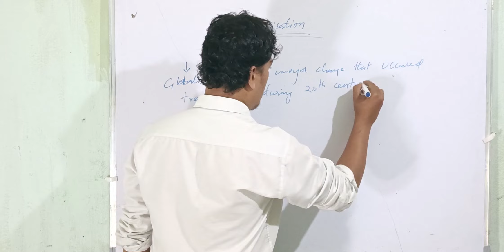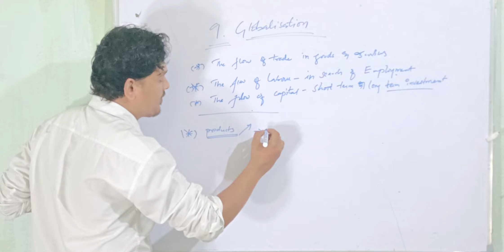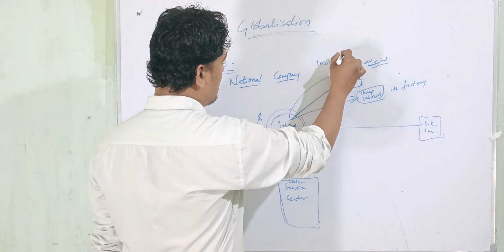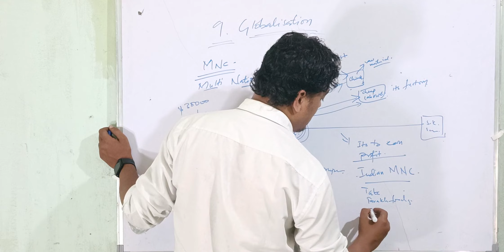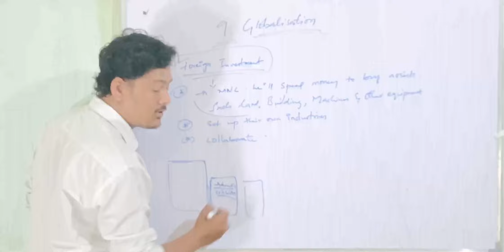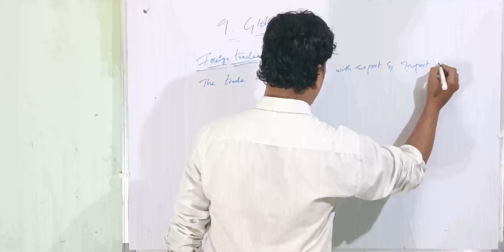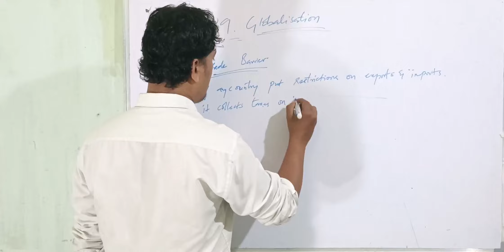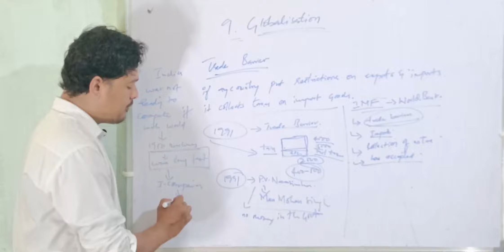9.Globalisation| MNC| Foreign investment| Trade Barrier| Class 10| Social Studies| Telugu & English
Hello guys
9.Globalisation| MNC| Foreign investment| Trade Barrier| Class 10| Social Studies| Telugu & English|

         This is Mahesh sir, I explain all the topics related to the social Subject and General knowledge topics which are subjected to current affairs will be explained.
            Dear viewers I have explained the 9th lesson Globalization, in this video u will understand
What is Globalisation?
What is trade barrier?
What is foreign investment?
What is the meaning of Multi National Company?
            * Important Questions
            * Important blanks
            * Map Pointing
            * very important Short Answers
            * Long Answers
            * extra information related to the particular lesson will be explained